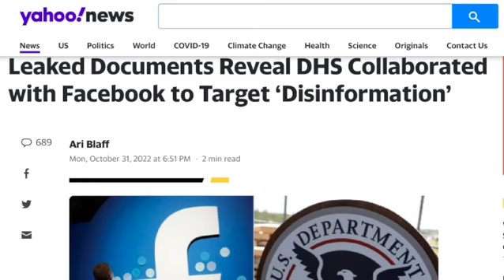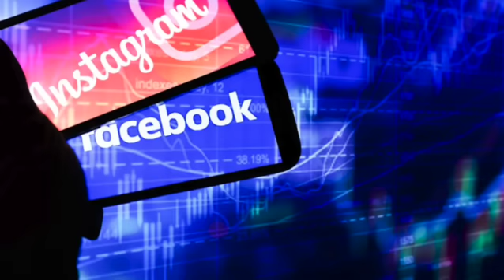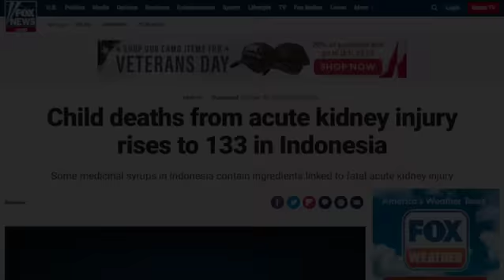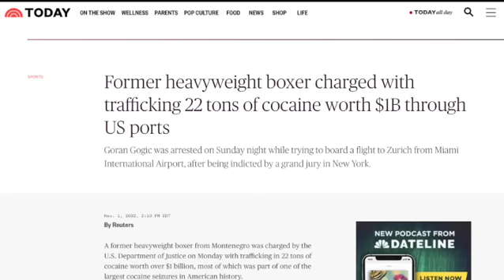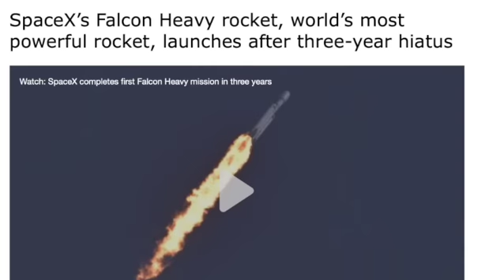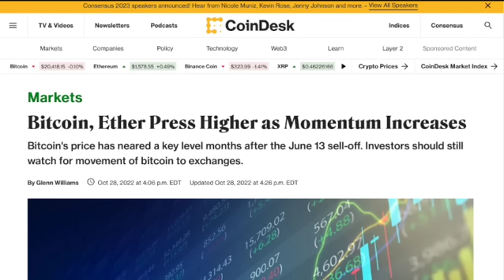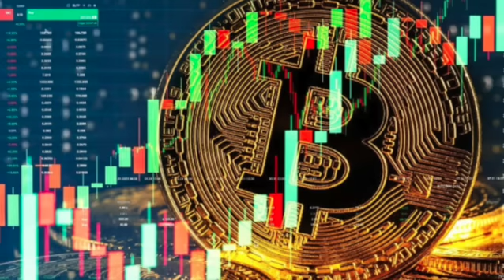Leaked DHS & Facebook docs, Indonesia cough syrup deaths up to 133 children & more news!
Paul Begley
1048 B Sagamore Pkwy West Box 33
West Lafayette, IN 47906

Paul Begley
1048 B Sagamore Pkwy West Box 33